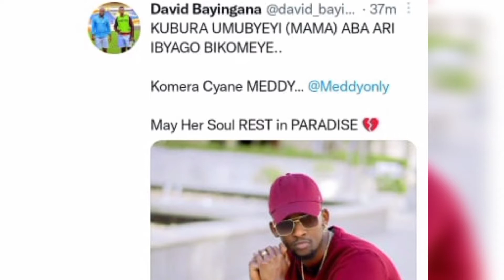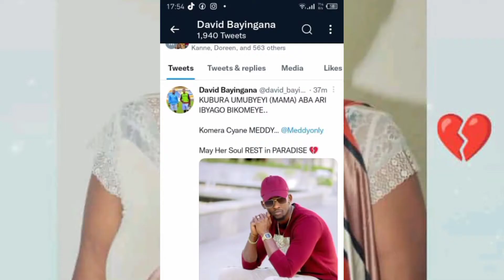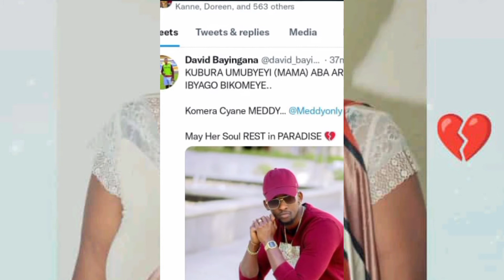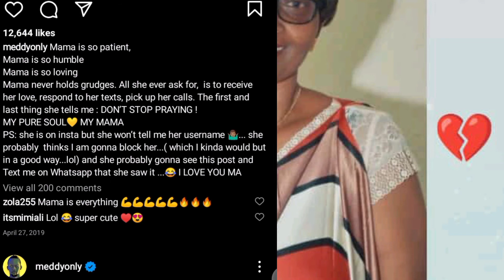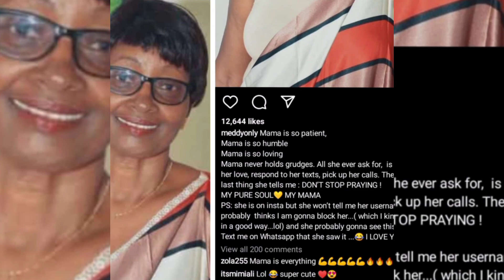MEDDY: 😭😭 NI AGAHINDA GUSA KURI MEDDY, UMURYANGO N'ABAKUNZI BE KUBWURUPFU RUTUNGURANYE RWA MAMA WE 😭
The Star TV SHOW

Reporter: The Star ISHIMWE